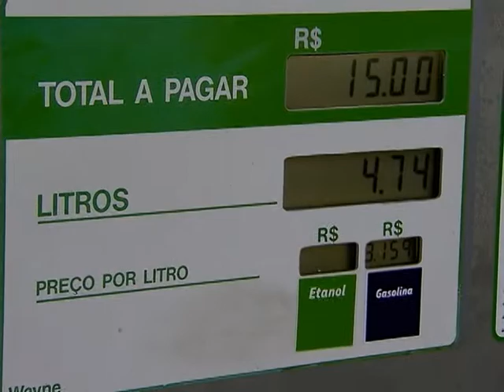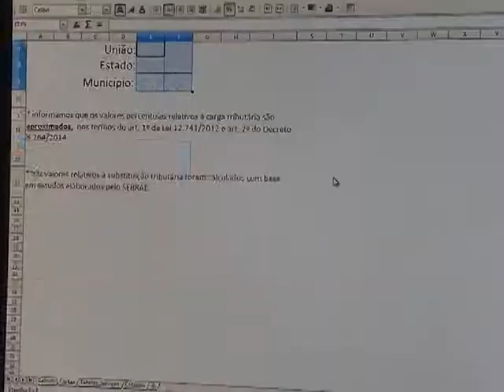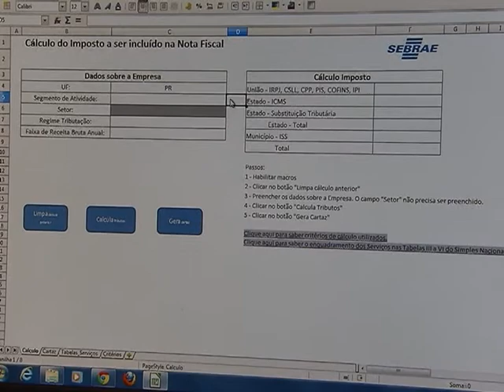Ferramenta vai discriminar impostos cobrados pela União, estados e municípios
NBR NOTÍCIAS - 09.10.14: Uma ferramenta, lançada nesta semana, vai contribuir para a aplicação da lei que obriga empresas a informarem aos cidadãos o valor dos tributos embutidos no preço de produtos e serviços e detalhe a parcela cobrada pelos governos federal, estadual e municipal. O aplicativo foi desenvolvido pela Secretaria da Micro e Pequena Empresa (SMPE), em parceria com o Sebrae. Segundo o ministro da SMPE, Guilherme Afif Domingos, o objetivo da ferramenta é ser um instrumento para o cumprimento da nova lei. A calculadora atende empresas inscritas no Simples Nacional e as que se enquadram no regime de lucro presumido e está disponível no site do Sebrae